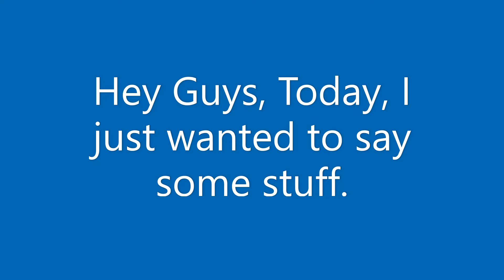Few things to say!